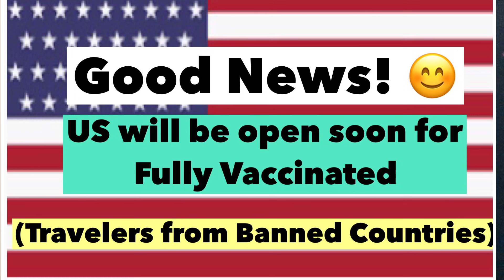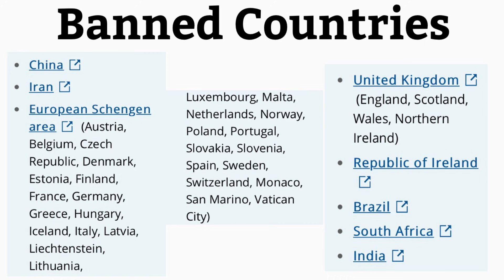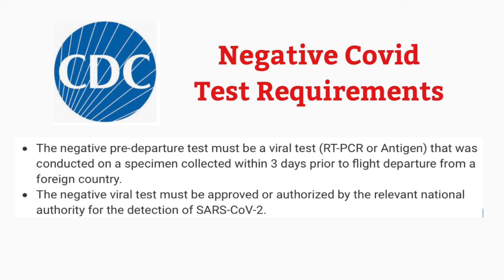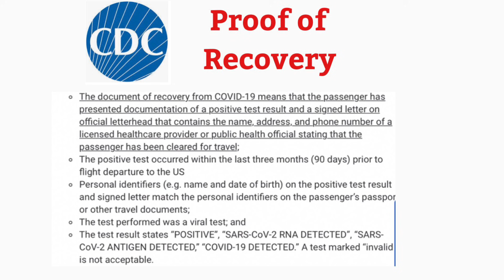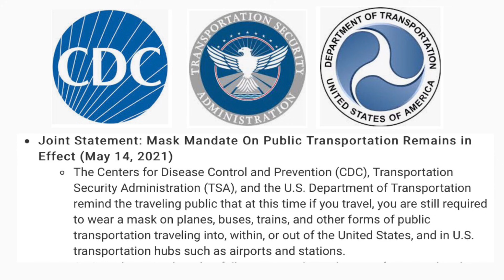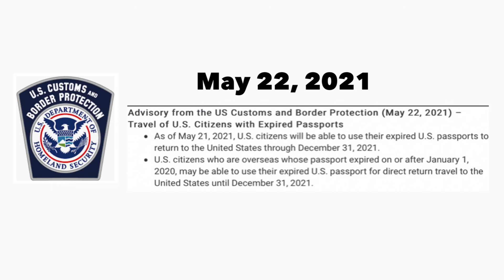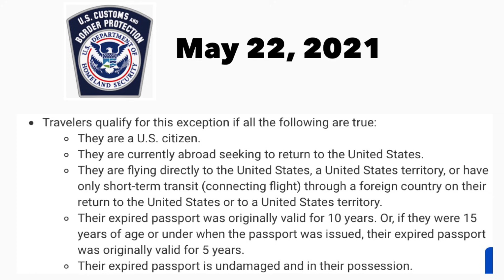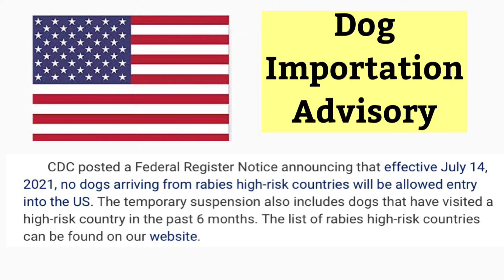US TRAVEL RESTRICTIONS 2021 | WHEN WILL US LIFT THE TRAVEL BAN | REOPENING PLANS FOR VACCINATED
Hello and Welcome to Adventures in America. This video will show you the latest  travel restrictions, travel ban update, US Department of State Advisory and the quarantine requirements for vaccinated and unvaccinated passengers upon arrival in the US. Also, reopening plans are being discussed for those travelers from banned countries.

US ENTRY RULES and TRAVELERS BANNED IN THE US

Effective January 26, 2021, CDC issued an Order requiring all air passengers arriving to the US from a foreign country to get tested no more than 3 days before their flight departs and to provide proof of the negative result or documentation of having recovered from COVID-19 to the airline before boarding the flight.

All air passengers traveling to the US, regardless of vaccination status, are required to provide a negative COVID-19 test result or documentation of recovery.

CDC NEW MASK MANDATES:
Fully vaccinated people can resume activities without wearing a mask or physically distancing, except where required by federal, state, local, tribal, or territorial laws, rules, and regulations, including local business and workplace guidance.

Philippines travel
Philippine travel